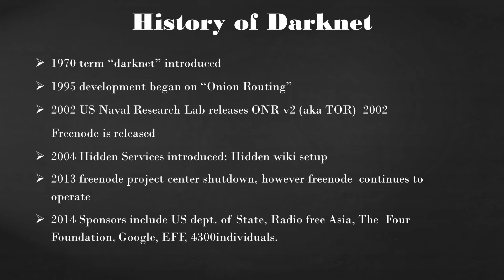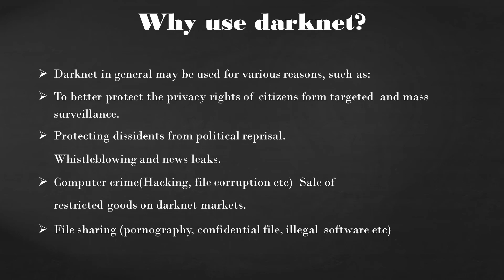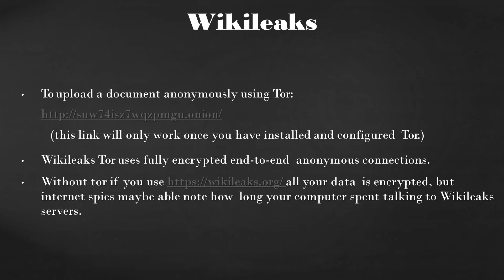what is dark-web/Darknet/How tor browser works/how to install tor browser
Introduction to dark web, how to access the dark web and darknet, the darkweb dictionary, how Tor/Onion browser works, illegal activities and cybercrime,conclusion.